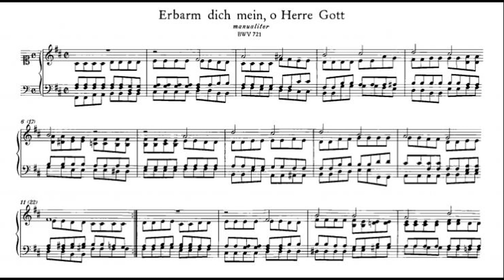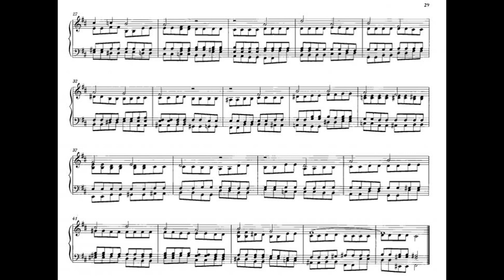J.S. BACH: BWV 721 - Erbarm dich mein, o Herre Gott